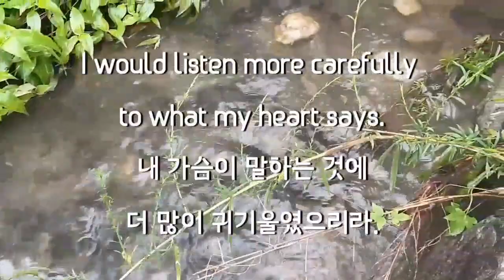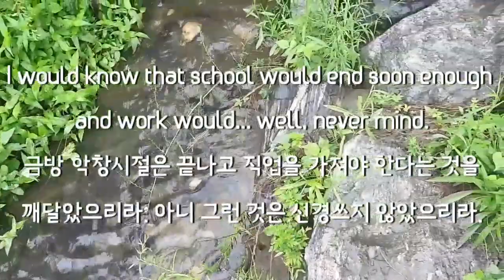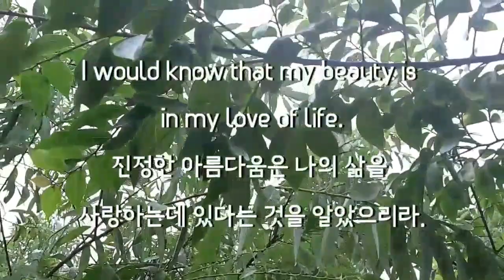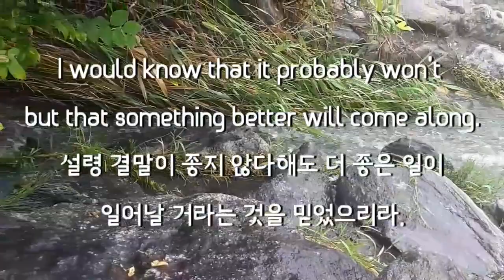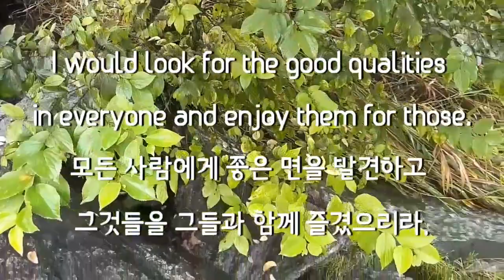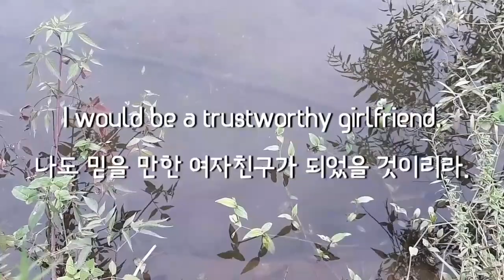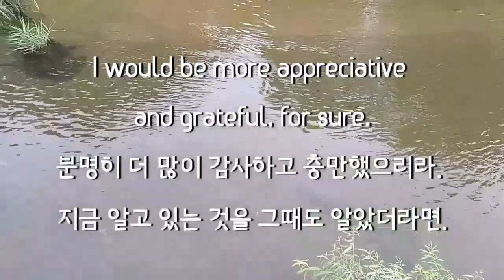Celebrity's Note 명사들의 영어명시 If I Knew Then What I Know Now By Kimberly Kirberger 지금 알고있는 것을 그때 알았더라면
If you knew then What you know now, Would it be somwthing very different?
Let's think about it in this poem.

              Jesse Carnival Waltz
              Unrequited